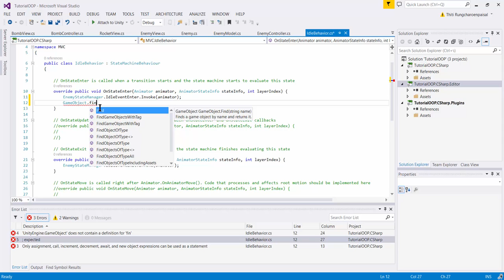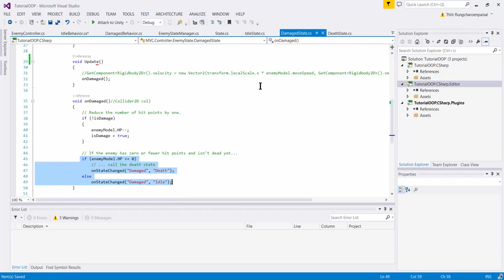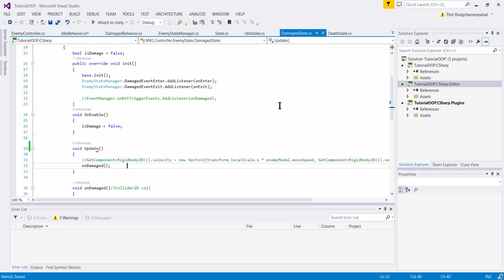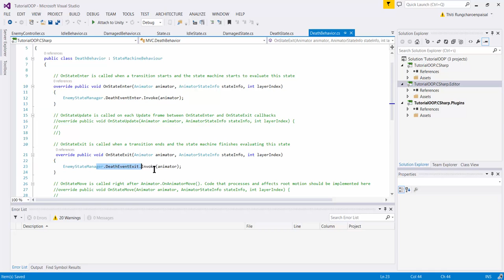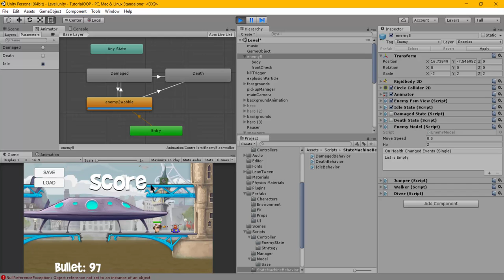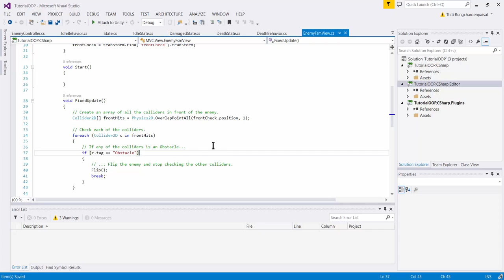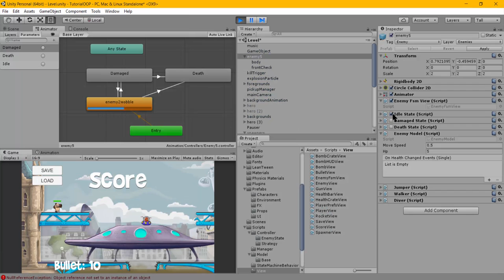Unity MVC : EnemyMVC/FSM - use State for Controller in MVC